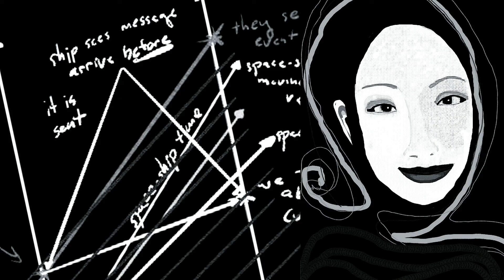ORTHOGRAPHIC VIEW (EXTENDED REMIX)